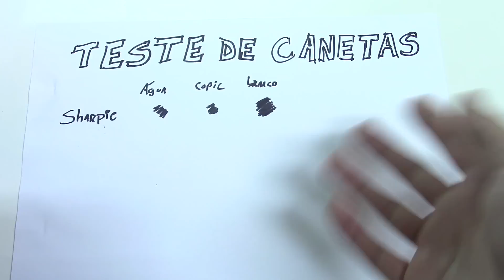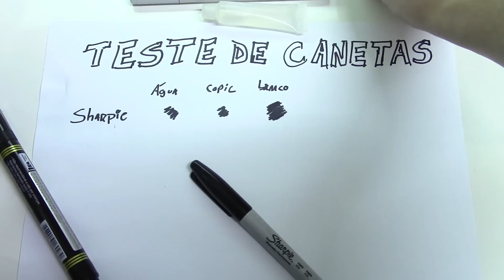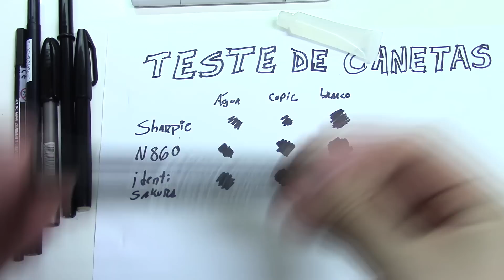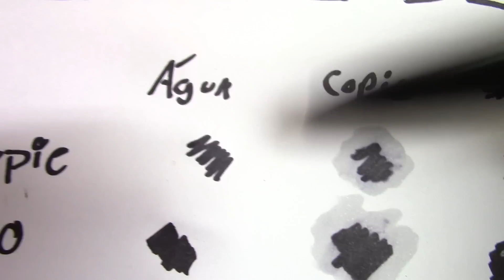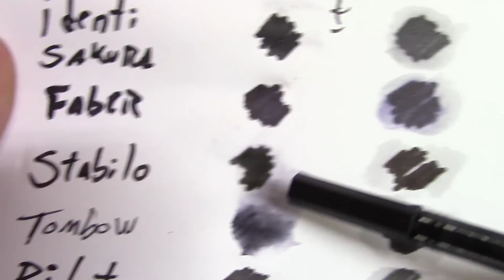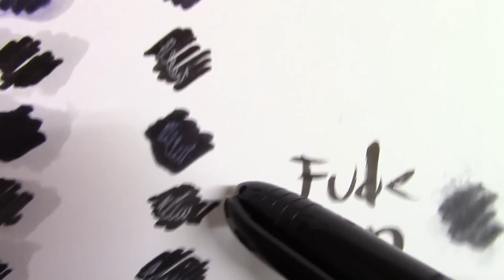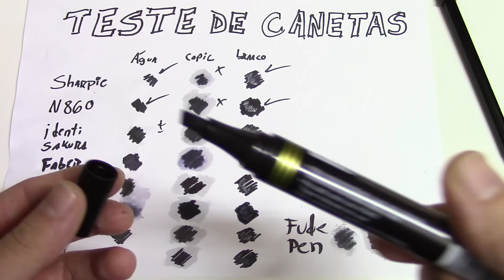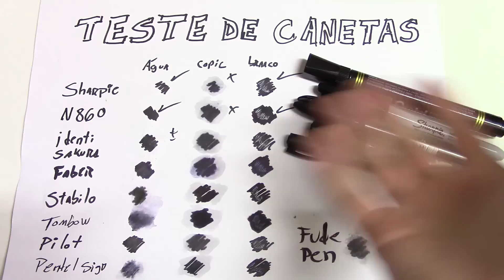Teste de resistência em canetas pretas - Sketch Crás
Resolvi testar a resistência de algumas canetas para desenho. Todas eram pretas. Fiz o teste de resistência com água, marcador copic e uma sobreposição de esferográfica branca por cima depois de aplicada.

Canetas testadas: Sharpie, Pentel N860, Identi Pen Sakura, Marcador Faber Castell, Stabilo ponta grossa, Dual pen Tombow N15, PIlot retroprojetor, Pentel Sign e "Fude" pen.

Eis o resultado.